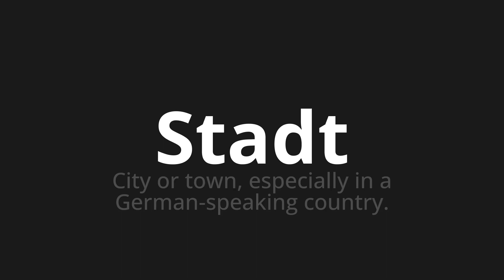How to pronounce Stadt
Master the Pronunciation of 'Stadt which Means city' - which means : City or Town, Especialy in A German-Speaking Country. 📝 with @PronunciationGerman 🎓🗣️ - [Your Guide to German]

Learn to pronounce 'Stadt' perfectly in German with our easy and engaging tutorial by @PronunciationGerman! 📖📽️ In this comprehensive video, we provide you with native speaker examples 🗣️👂 and phonetic breakdowns 🎵 to ensure you get the pronunciation just right.

How to say City in German